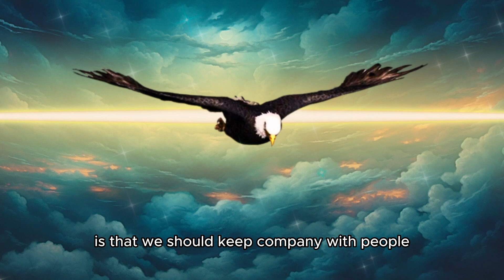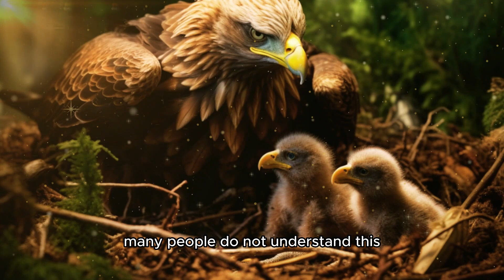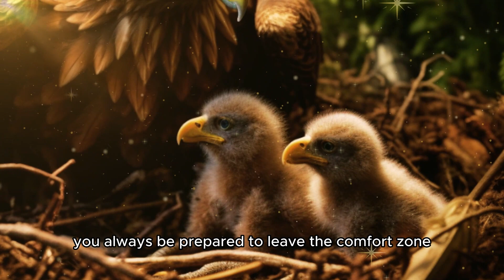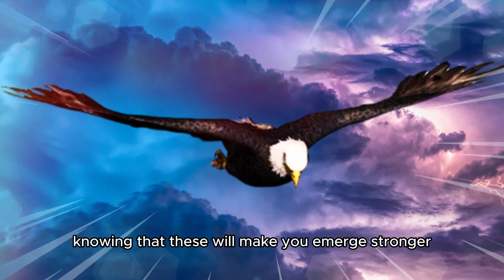The Eagle Mentality | Short Motivational Story in English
This short motivational story on the mentality of an eagle teaches us that we all have the potential to soar like an eagle. We just need to embrace the right mentality and principles of success.

👍Share this Zen wisdom story with a maximum number of people to spread happiness.

👉 The Six Pillars of Self-Esteem
👉 Ten Days to Self-Esteem
👉 The Happiness Advantage
👉 The Japanese Secret to Long and Happy Life: ttps://amzn.to/45ZCSYD